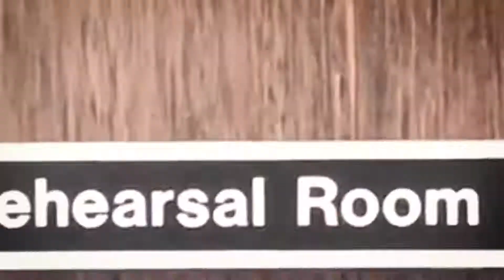Pre-Concert Video: Beethoven Widmann Beethoven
Beethoven String Quartet in F major op 135
Jörg Widmann String Quartet no 3 Hunt Quartet
Beethoven String Quartet in D major op 18 no 3

The spirit of Beethoven fuels this dramatic recital, juxtaposing the first and last of his masterful quartets.

German composer Jörg Widmann channels the spirit of Beethoven the innovator in a work of mischievous iconoclasm, transforming the driving rhythms of the seventh symphony into a startling tour-de-force of the art of performance.

The ASQ is excited to be performing this concert with guest cellist Michael Dahlenburg.

Cinematographer Shane Reid
Edited and Directed by Sam Jozeps